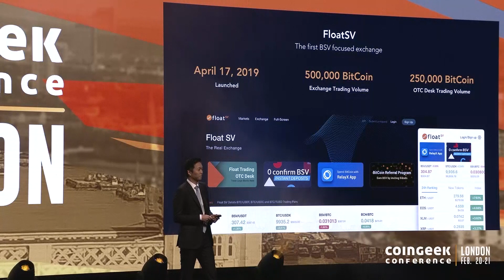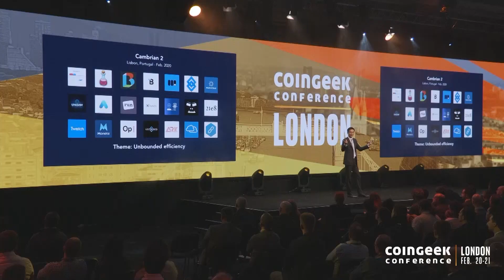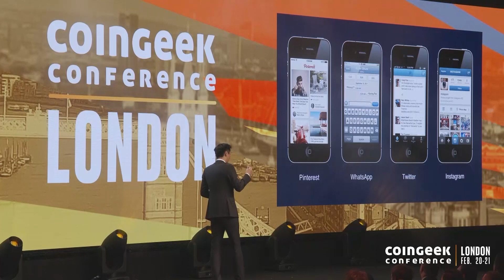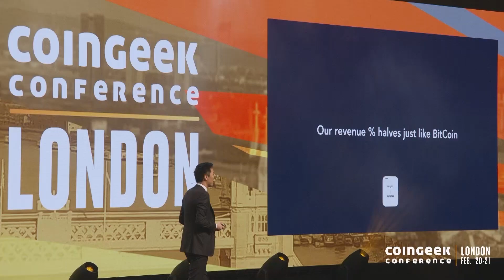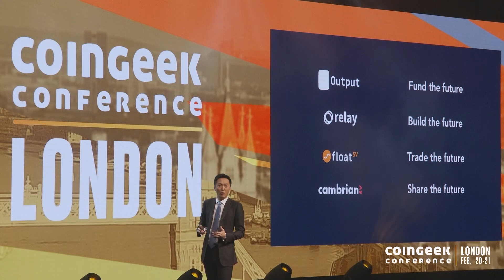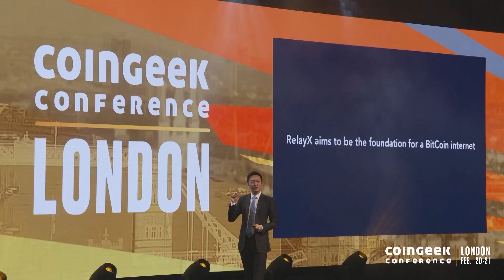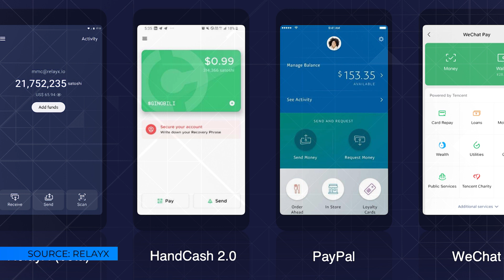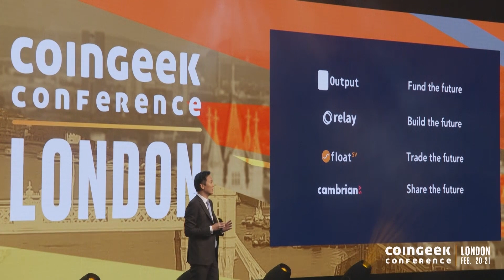Jack Liu on how Bitcoin SV is changing the payments ecosystem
The founder of RelayX and Float SV discusses Bitcoin SV development and more at CoinGeek London.

⏰ Time Stamps ⏰

00:00 - Presentation on how Bitcoin SV is changing the payments ecosystem
13:40 - Interview with Jack Liu